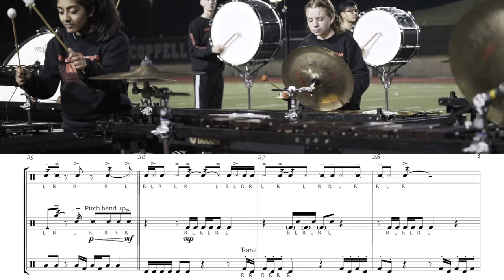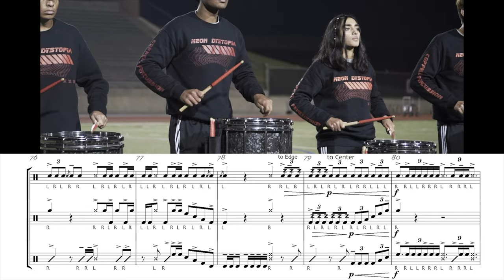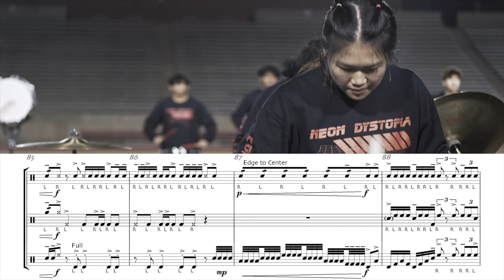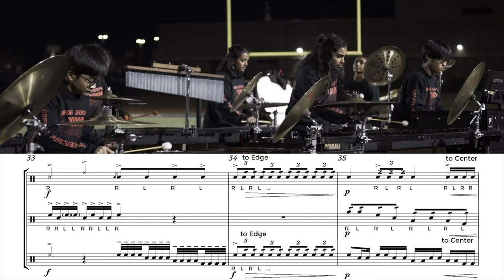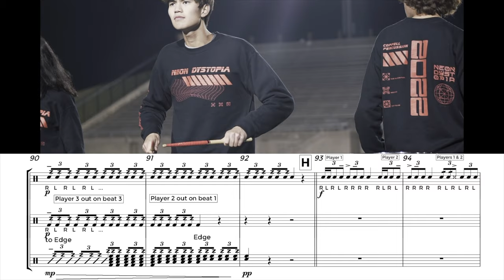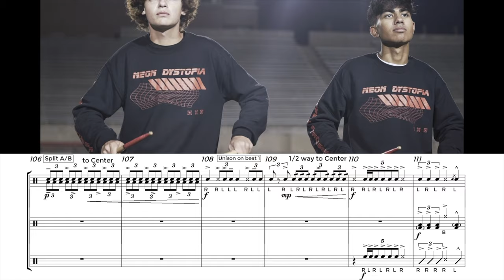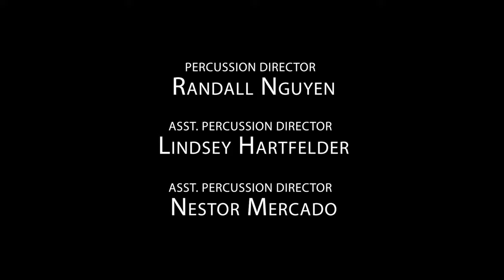2022 Coppell Drumline show WITH BEATS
2022 Coppell varsity drumline show with battery music by Doug Bush.

The 2022 Coppell Varsity Drumline was awarded 1st Place at the Thunder in the Hills, Dripping Springs Drumline contest, winning the McDavitt drum for highest score of the night, and also awarded Best Snares, Best Basses, and Best Front Ensemble. They also received 1st Place at the Lone Star Drumline Classic, while also awarded Best Snares, Best Quads and Best Basses, Best Front Ensemble, the Caldwell Cup for highest score of the night, and the Most Creative Show award.

Percussion Director - Randall Nguyen

Assistant Percussion Directors - Lindsey Hartfelder, Nestor Mercado

Percussion Staff - Doug Bush, Patricia Islas, Chad Mason, Eliana Yamouni and Izaiah McDowell.

Coppell High School Band Staff - Kim Shuttlesworth, Riaz Mohammed, Brandon Slovak, Kate McCutcheon, Matthew Rummel, Justin Lum

Music Arranged by Doug Bush and Patricia Islas

Audio Recording by Geoff Schoeffel

Audio Engineering by Jonathan Anderson

Video by Cameron Sather / Joshua Wells